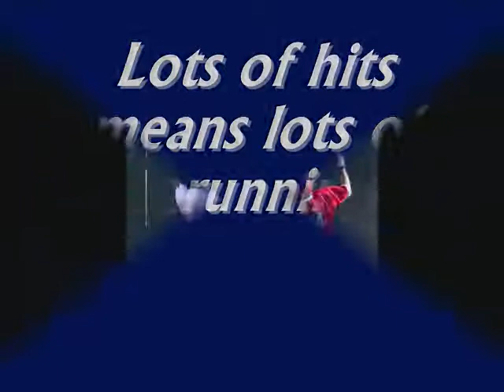Longhorns Cooperstown baserunning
Longhorns tear up the base paths in a wild week of offense. Cooperstown Dreams park, Cooperstown NY, Aug 2008